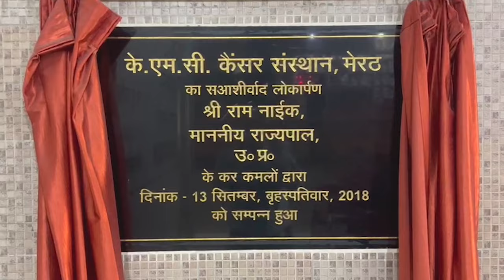प्रधानपति हत्याकांड में एक गिरफ्तार, चुनावी रंजिश में हत्या - First Byte Tv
गांव रछौती में ग्राम प्रधान पति की हत्या
चुनावी रंजिश में की गई हत्या
पूर्व प्रधान के बेटों को कराया गया नामजद
प्रधान पति का एक हत्याभियुक्त गिरफ्तार
पूर्व से चली आ रही चुनावी रंजिश की आग में बुधवार की रात मेरठ रछौती गांव में घी का काम कर दिया। मुंडाली थाना क्षेत्र के गांव रछौती की ग्राम प्रधान प्रियंका के पति विजय उर्फ रावत को आपसी कहासुनी व मारपीट के बाद गोली मार दी गई। गंभीर हालात में विजय को मेडिकल कालेज में भर्ती कराया गया जहां इलाज के दौरान उनकी मौत हो गई। हत्या में नामजद अभियुक्तों में से एक को पुलिस ने गिरफ्तार कर लिया है। परिजनों ने  पूर्व प्रधान स्व. मु्नेश के बेटे पंकज और मोहित समेत चार लोगों के खिलाफ नामजद रिपोर्ट दर्ज कराई थी। इस घटना को लेकर गांव में दोनों पक्षों के बीच तनाव बना हुआ हैे। बताया गया है कि करीब तीस साल पूर्व प्रियंका के ससुर सच्चे सिंह की भी हत्या हुई थी